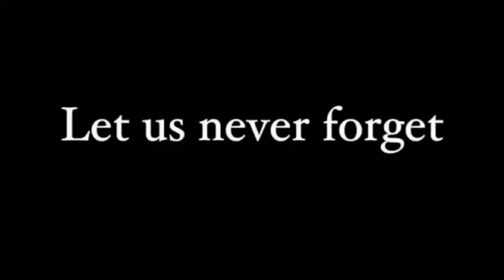Mang0 Combo Video Remix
The guy whose made the original deleted it for some reason.  This is the same vid with a different song.